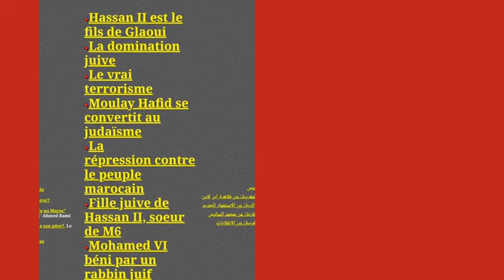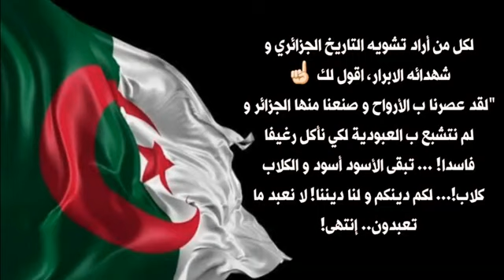تاريخ المروك المزور في دقائق..وبكلام أكاديمي مروكي